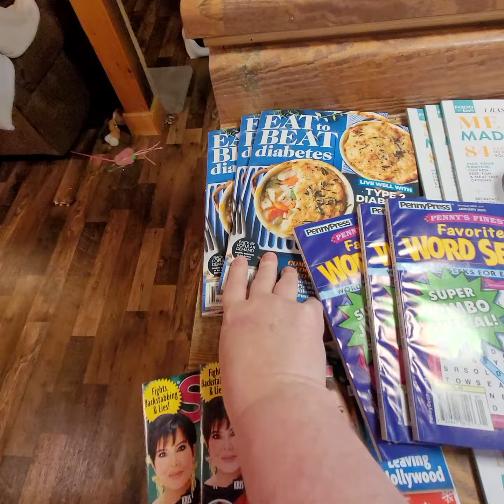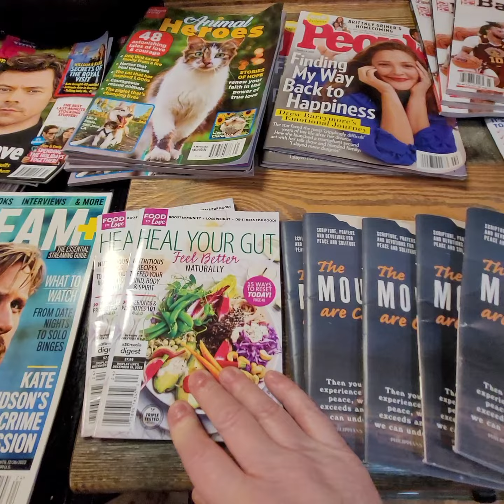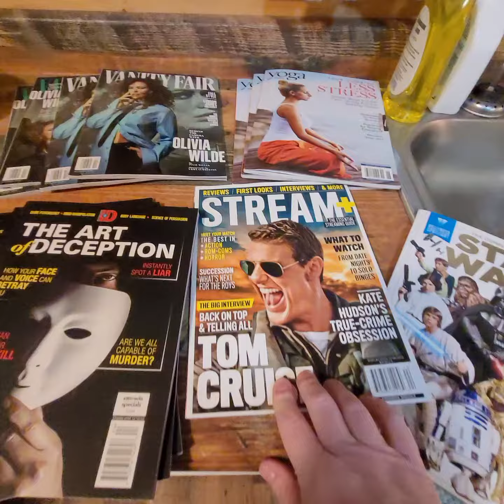DUMPSTER DIVING I Like Finding These 👍 👌 💛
I like finding boxes of magazines. you never know what's in there.